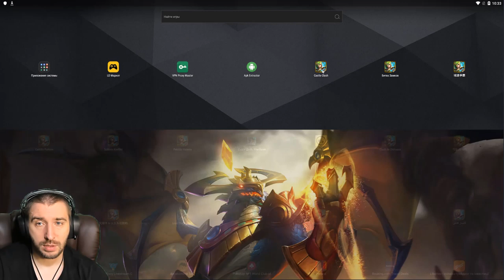САМЫЙ КРУТОЙ ТАНК В ИГРЕ \ ZEPHYRICA BEST BUILD \ БИТВА ЗАМКОВ \ CASTLE CLASH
Обзор топ сборки для зефира для бг и пвп локаций.